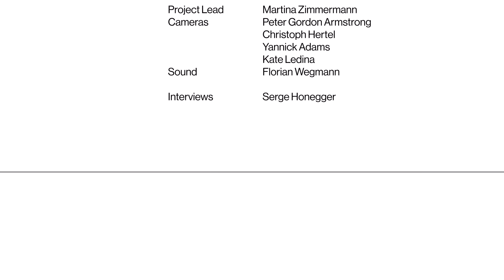World Ballet Day Class 2023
Join the Bayerisches Staatsballett for our daily morning class, led by Ballet Mistress Judith Turos. With Simon Murray at the piano and hosted by Principal Jakob Feyferlik and Corps de ballet dancer Ana Gonçalves.